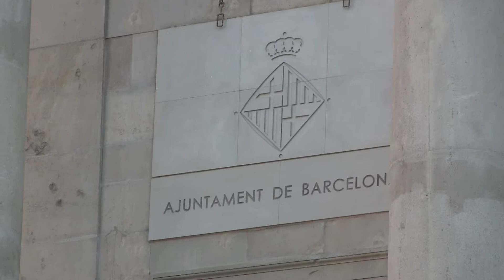Subida al balcón del Castell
Subida al balcón de Castell, en la, plaza, de, San Jaime, XII Mostra, d'esbarts dansaires, infantils i juvenils,. Festes, de, Santa Eulàlia,, Barcelona, Febrer 2015
Un castell es una torre humana de varios pisos de altura que se viene construyendo tradicionalmente en el Campo de Tarragona, desde hace más de doscientos años (se encuentran referencias desde el siglo XVIII),1 y que después se fue extendiendo hacia el Penedés y, durante el siglo XX, por toda Cataluña, Rosellón y las Islas Baleares, especialmente a partir de los años ochenta, lo que hace que esté estrechamente vinculado a las fiestas populares. Un casteller es una persona que forma parte de una colla castellera para organizar castells (del catalán; ‘castillos’). El 16 de noviembre de 2010, els castells fueron declarados Patrimonio Cultural Inmaterial de la Humanidad por la Unesco.2

En un castell interviene un numeroso grupo de hombres y mujeres de todas las edades y complexiones físicas que se entrenan durante todo el año para los concursos y actuaciones. Además, en la pinya de cada castell colaboran amigos, familiares, aficionados y espectadores espontáneos que se unen a la colla de castellers —que pasan así a participar activamente—.